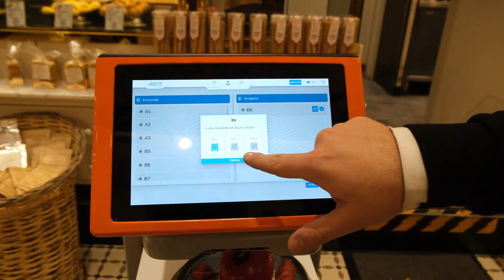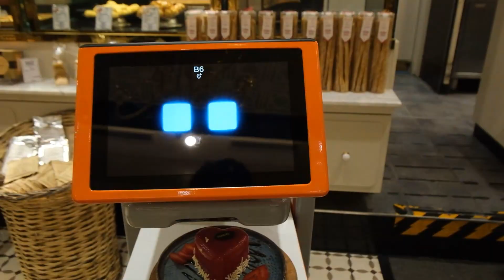Service Robot at Emaar Square Shopping Center Mado | Servis Robotu Emaar Square AVM Mado'da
Service Robot application was realized at Emaar Square Shopping Mall Mado Dondurma.

Emaar Square AVM Mado Dondurma'da Servis Robotu uygulaması gerçekleştirildi.